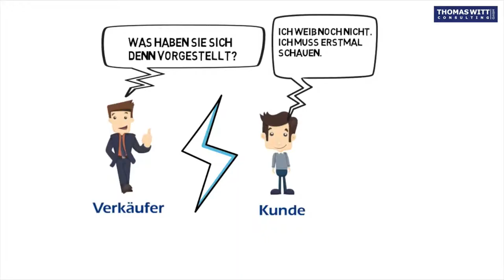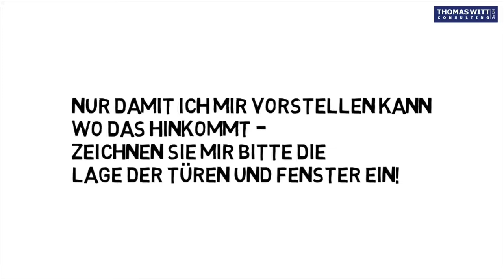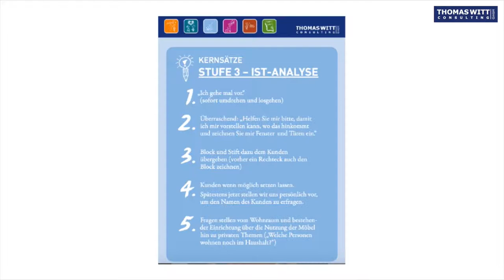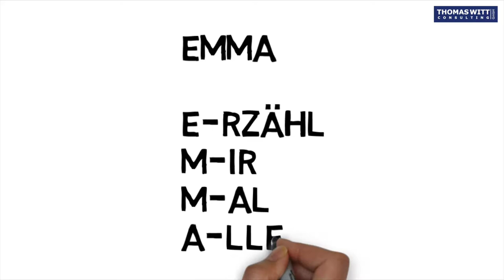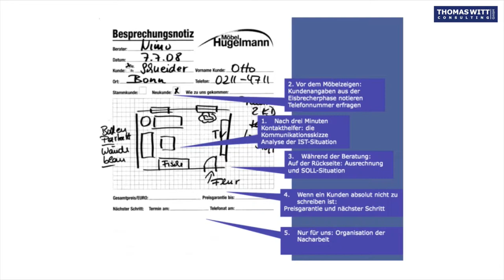5a Die Kontaktskizze - die Wunderwaffe für Kontaktaufbau und Bedarfsermittlung im Möbelverkauf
Die Materialien zum Download (PDFs, Erinnerungskarten, Hörbücher zu den einzelnen Stufen) bekommen Sie

Die Kontaktskizze ist keine Planungskizze. Die meisten Möbelverkäufer fangen erst an zu zeichnen, wenn die Ware schon klar ist.

Wir machen die erste Skizze bevor die ersten Möbel gezeigt werden. Einfach überraschend den Block übergeben!
In der Nähe der Ware (bei Küchen direkt in der Koje, in der wir den Kunden gefunden haben) überraschend Rechteck auf den Block zeichnen, Stift und Block übergeben mit den Worten: „Helfen Sie mir, damit ich mir vorstellen kann, wo das Möbelstück hinkommt. Zeichnen Sie mir bitte die Lage der Türen und Fenster ein.“

Wenn Sitzgelegenheit vorhanden (nicht extra an einen Arbeitsplatz  „Setzen Sie sich doch, das ist dann einfacher!“

Jetzt ist es Zeit, den Namen zu erfragen:
„Ich habe ganz vergessen, mich vorzustellen. Mein Name ist (kleine Pause) Vorname (kleine Pause, dann nachdrücklich) Nachname.“ (Pause, Blickkontakt)

Wenn der Kunde nicht antwortet, was mit Blickkontakt selten passiert: „Und wie darf ich Sie ansprechen Herr / Frau …?“ (Pause, Blickkontakt)

95 % aller Kunden antworten spätestens jetzt.

Die Kontaktskizze ist Teamarbeit mit dem Kunden!
Zügig dazwischenfragen und gelegentlich den Stift zurücknehmen, um Notizen zu machen.

Beispielhafte Fragen in Stichworten (müssen nicht alle kommen):
• „In welche Richtung gehen die Türen auf?“
• „Anschlussräume?“
• „Zu welcher Zeit scheint die Sonne in die Fenster?“
• „Brüstungshöhe der Fenster?“
• „Heizkörper?“
• „Bodenbelag (Material, Farbe)?“
• „Wände?“
• „Was steht jetzt und wo?“
• „Was soll bleiben, und was wird ersetzt?“
• „Wie alt sind die Möbel?“
• „Was stört Sie an dem Möbel?“
• „Warum schauen Sie sich gerade jetzt nach … um?“

• „Wie sind Sie auf uns gekommen?“
 • Wenn Empfehlung: „Wer hat uns denn empfohlen? Ich frage nur, damit wir uns bedanken können.“
 • Wenn Stammkunde: „Was haben Sie denn schon bei uns gekauft?“, „Waren Sie mit der Beratung
 zufrieden?“, „Wie sind Sie mit den Möbeln zufrieden?“
• „Wie nutzen Sie die Möbel?“ („Wie oft?“, „Wie sitzen Sie drauf?“, „Wie oft kochen Sie und was?“, „Gäste?“,„Partys?“, „Haustiere?“)

61118 Bad Vilbel